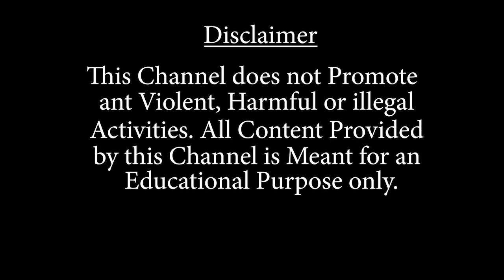বকেয়া মিটিয়ে দেওয়ার দাবিতে বিক্ষোভে শামিল মেখলিগঞ্জ শ্রীবাস চা বাগানের শ্রমিকরা